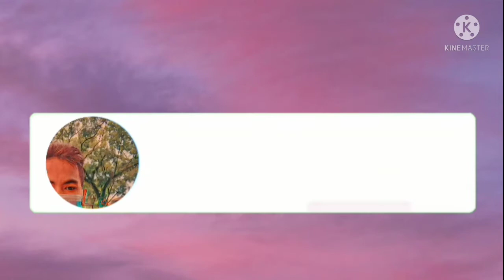Try ko mag-marcot ng Mulberry